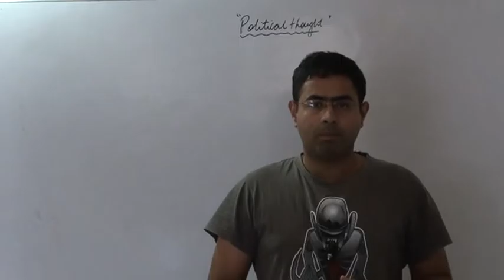GRAMSCI THOUGT ETHICS PAPER |G.RAJPUT